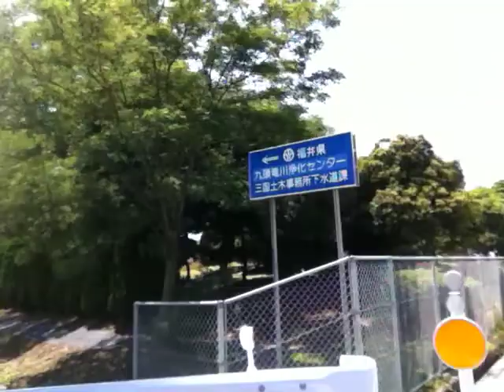Exploring a Mt. road with Okera Farm owner and learning about Japans customs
exploring a mountain road in Japan